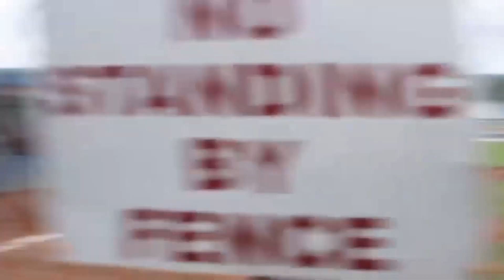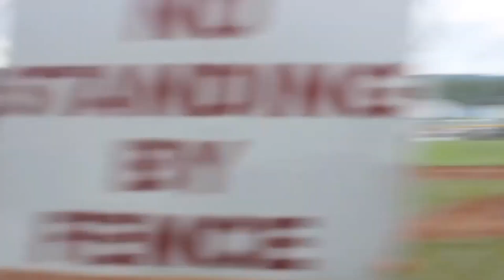Top 20 Moments Of the 2023 Williamsburg Baseball All Star Tournaments